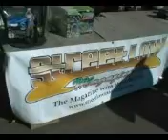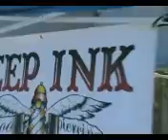Car Show Video Footage Woodland Recent 1